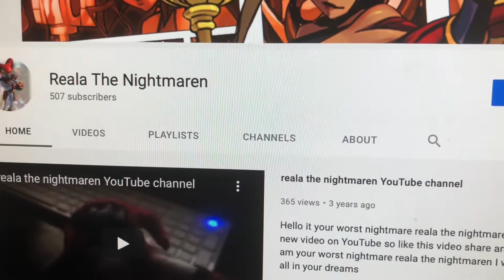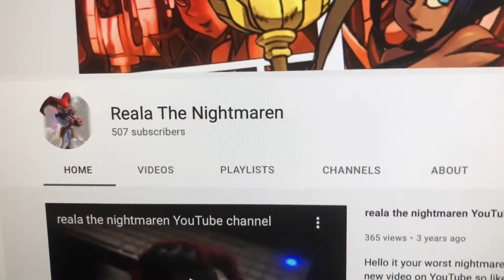I lost 510 Subscribers Again